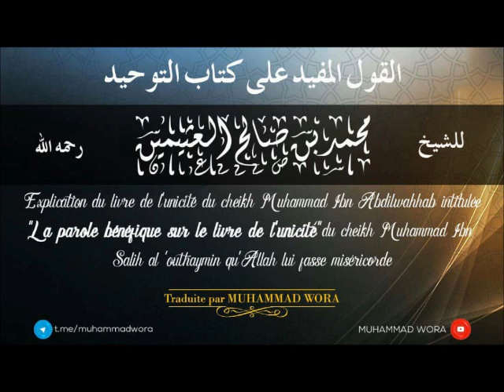2- La parole bénéfique sur le livre de l'unicité du cheikh Ibn ʿouthaymin.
COURS N°2.

🔲 Préambule (suite).

- Biographie résumée du cheikh Muhammad Ibn abdil wahhâb (qu'Allah lui fasse miséricorde) fin.

- Réfutation de certaines ambiguïtés.

- L'imam Al-san'âni qu'Allah lui fasse miséricorde a-t-il changé de position concernant les éloges qu'il a faits au cheikh Muhammad Ibn Abdil wahab ?

- Soulayman Ibn Abdil wahab a-t-il combattu son frère Muhammad Ibn Abdil wahab dans sa da'wah ? Et quel est l'impact de cette histoire dans la da'wah du cheikh Muhammad Ibn Abdil wahab ?

Durée ⏰ :  1h41m34s  ⏯⤵️

1⃣ La chaîne youtube : ⤵️

2⃣ Le site officiel : ⤵️

3⃣ La chaîne telegram : ⤵️

4⃣ La chaîne telegram réservée aux questions-réponses. ⤵️

5⃣ La chaîne telegram réservée à la réfutation aux haddâdiyah et à la traduction du livre du cheikh Rabee (qu'Allah le préserve) sur les haddâdiyah.

N.B : Cette chaîne n'est pas réservée à ceux qui n'ont pas encore atteint un certain niveau dans l'étude des questions liées à la foi et encore moins à ceux qui viennent à peine de débuter dans l'apprentissage de la science religieuse. Cette chaîne n'est réservée qu'à ceux qui sentent qu'ils ont déjà atteint un certain niveau dans le chapitre de la foi leur permettant de comprendre les sujets abordés. ⤵️

Qu'Allah nous accorde une science bénéfique et qu'il nous accorde la compréhension de sa religion.